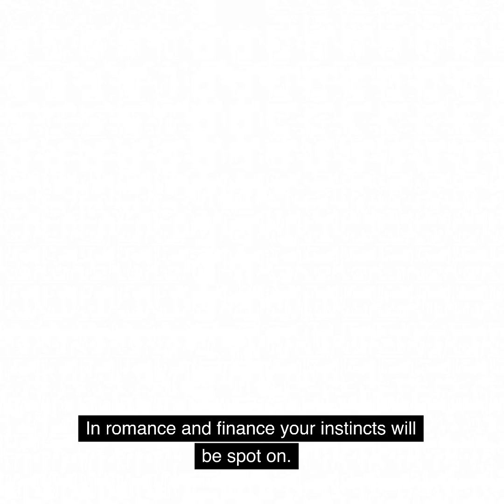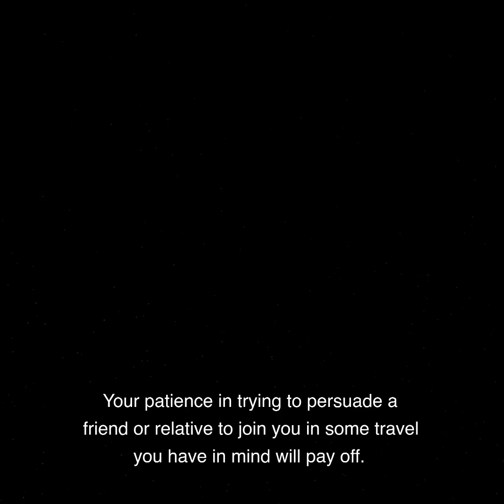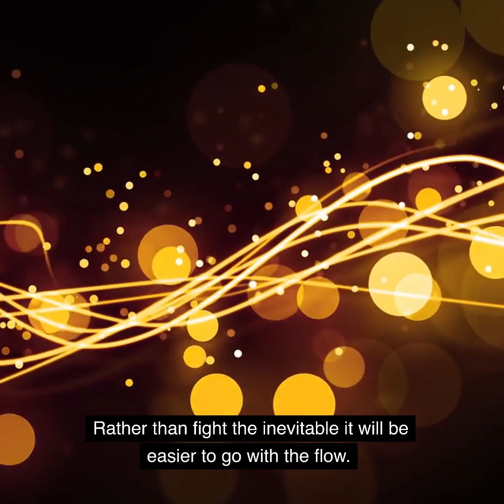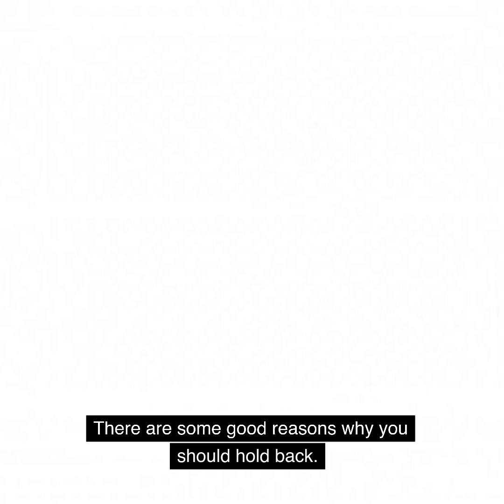Russell Grant's Daily Horoscopes for 22 January 2023